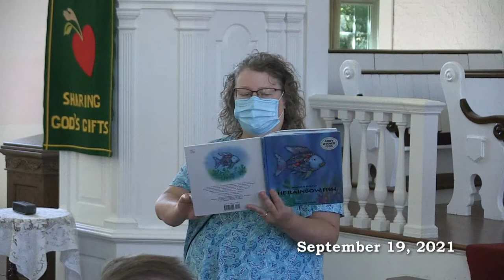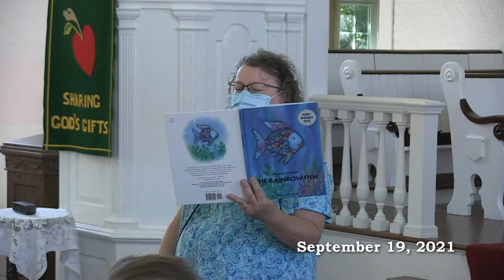Sunderland Congregational Church - September 19, 2021